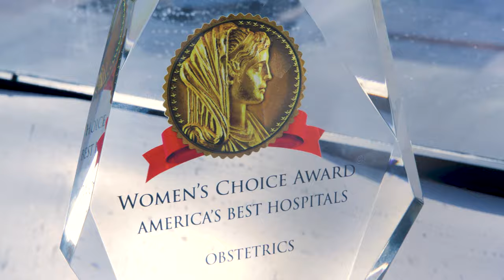Women's Choice Award - Inspira Medical Center Elmer Obstetrics and Orthopedics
Inspira Medical Center Elmer has been names of America's Best Hospitals by the Women's Choice Award® in 2020 for Obstetrics and Orthopedics. This is the third award for each service and signifies that Inspira is one of the top health care providers in the country for these specialties based on a review of nearly 5,000 hospitals.